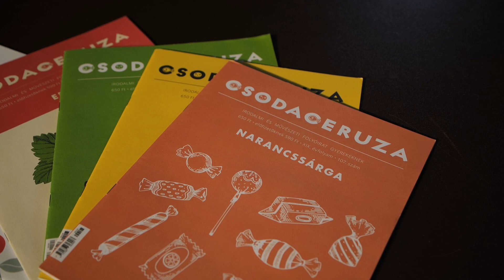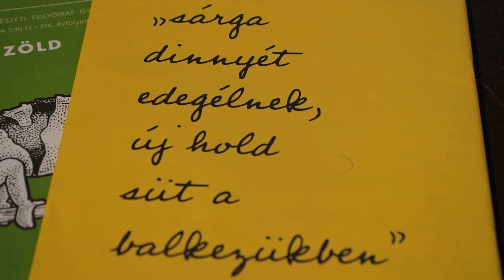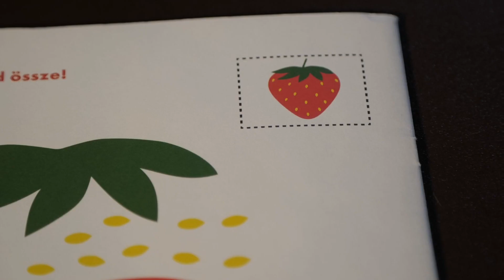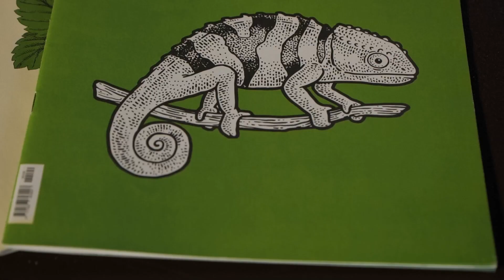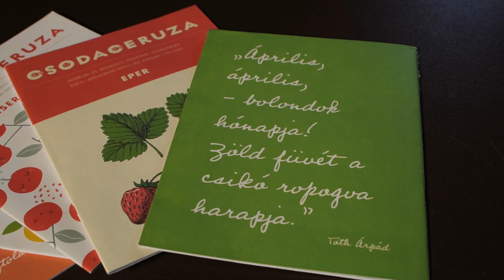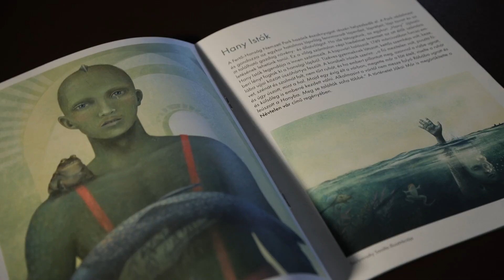Szegeden a Csodaceruza magazin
A Csodaceruza több mint 20 éves gyermekirodalmi lap, mely kortárs költőkkel és illusztrátorokkal működik együtt. A lap célkitűzése a minőségi gyermekirodalom eljuttatása a gyerekekhez.
Készítette: Németh Géza